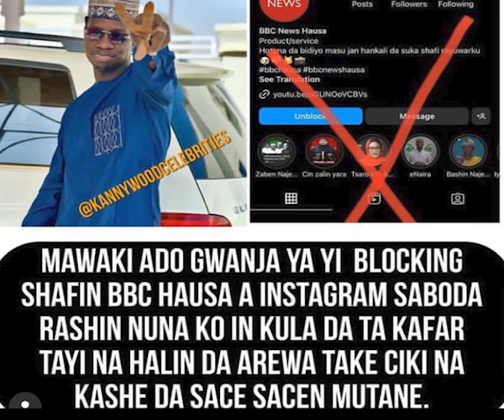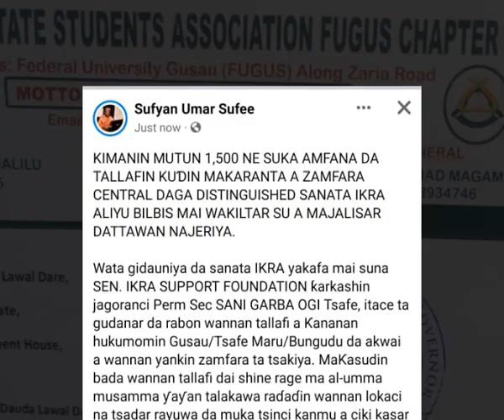Labaran Arewacin Nigeria mai Madara😭😭😭